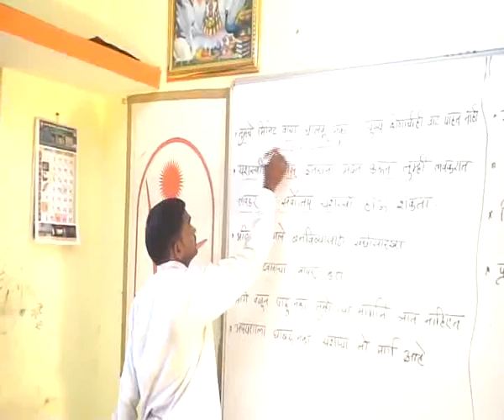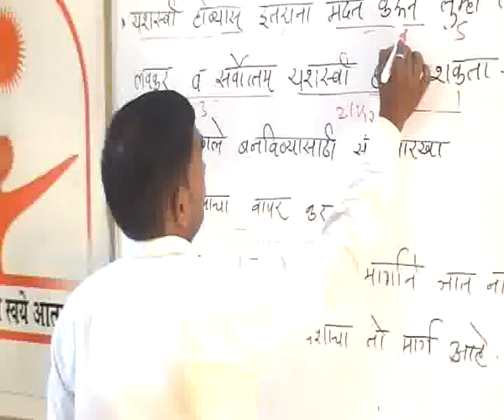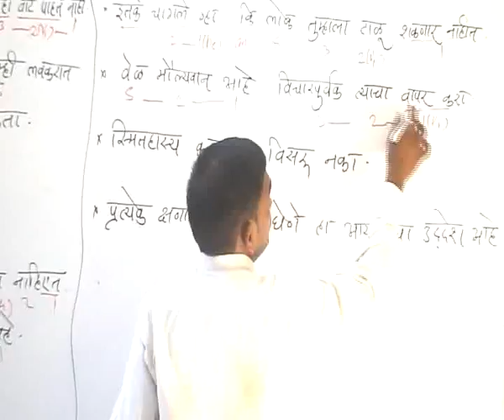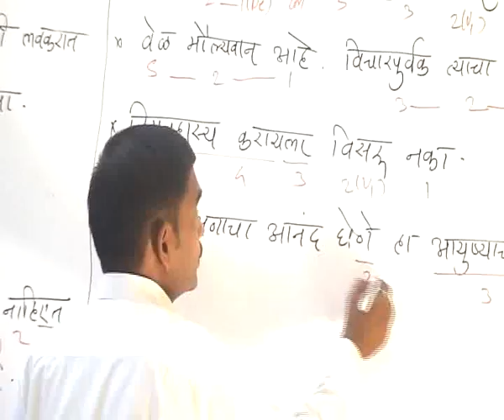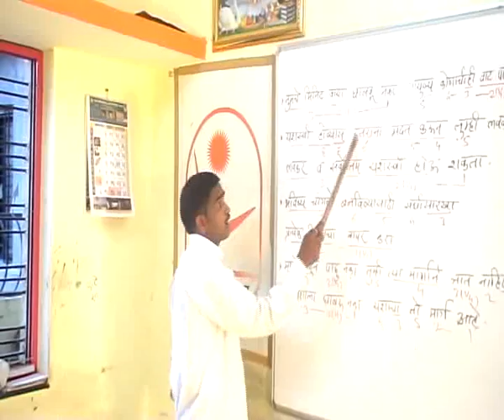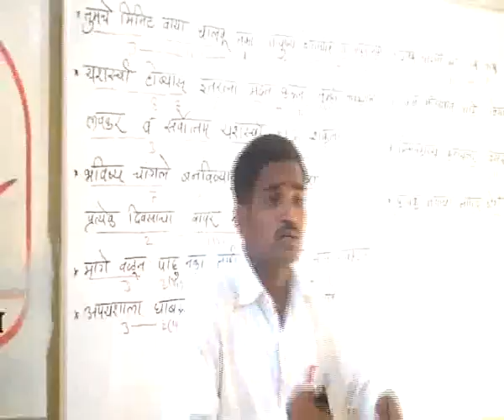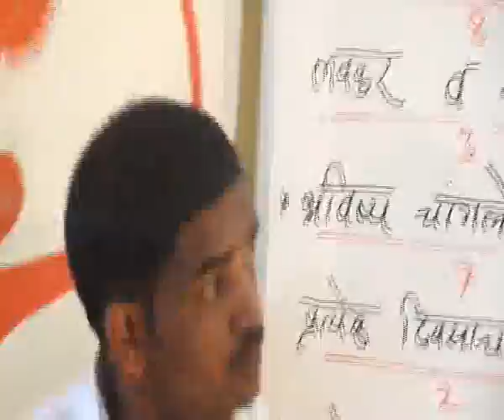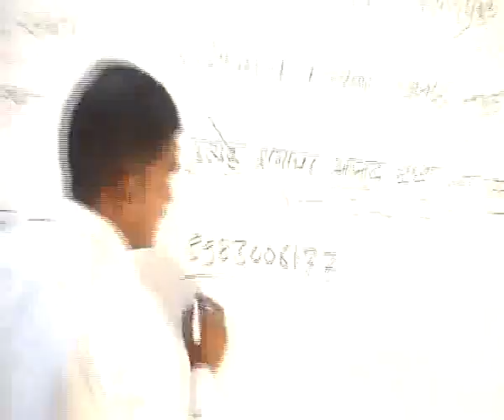English Speaking course in Marathi.Sentence structure using a very innovative method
This video is about learning english fast with the technique of reverse numerical method, using this method any new person can speak and write english after some days of practice.